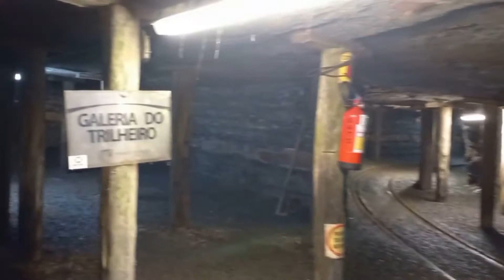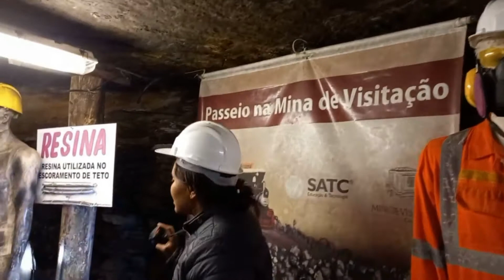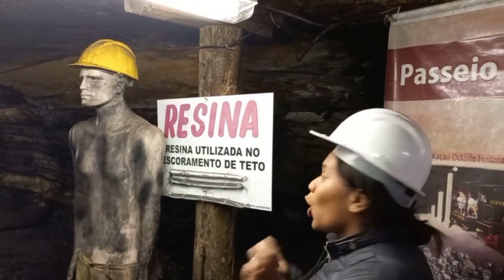Explorando conhecimento em antiga mina de Santa Catarina no Brasil!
Vídeo enviado pelo nosso amigo do Canal em sua visita à Mina Octávio Fontana, localizada na cidade catarinense de Criciúma, antiga mina de carvão São Simão.